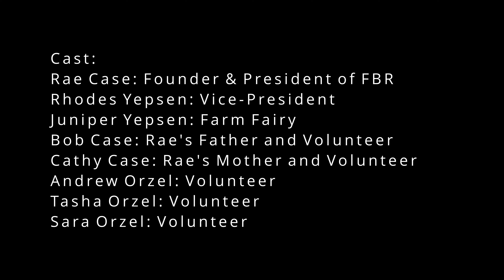Fluffy Butt Rescue - A Mini Doc